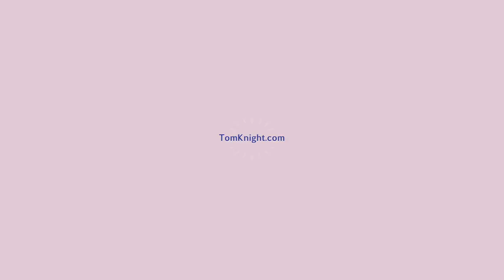"Rockabilly Goats Gruff" - The Tom Knight Show Episode 2 | Kids Songs and Puppet Show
Tips gratefully accepted!

Listen to Tom Knight’s Five CDs on Spotify, iTunes, Amazon music

The Tom Knight Show is a new weekly Youtube show for viewers of all ages featuring puppets, songs and dancing. In episode 2, Allie the Alligator and his friends, Henry and the Pig, dance along as Tom performs  “Rockabilly Goats Gruff”  (a rockin’ musical puppet version of the Billy Goats Gruff). Allie learns that folk tales are stories that can change over  time as they are told.

Graphic Design: Pearl Schalet
Thanks to Amy Schalet, Gregory Goff, Carrie Ferguson, Katie Gay and Rythea Lee.

Musicians:
Tom Knight - vocals
Bobby Henrie - electric guitar
Jim Symonds - drums
Brian Williams - bass
John Simon - voice of the Troll and Big Billy Goat

Hilltown Families presents is a program of Hilltown Families, a community-based
education network serving all of western Massachusetts, partnering with local artists,
performers, individuals, organizations, and small businesses in the delivery of
educational and entertaining video content for families at home.